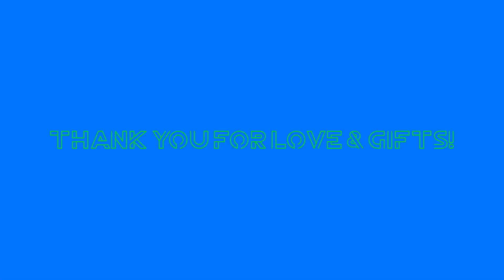Tears in Heaven Eric Clapton Cover song by Rick EStudio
Please connect to Rick EStudio VIP Gold members;

Please connect to Rick EStudio Premium members;

Please connect to Rick EStudio Pro members;

2. Its fair use "No Copyright" is claimed and to the extent that the material may appear to be infringed, I assert that such alleged infringement is permissible under U.S and Philippine copyright Law. If you believe material have been used in an Authorized manner, Please contact the poster.
3. This Live stream is not associated with any company or products mentioned on the video.
4. No intention to infringe any photos or audio.